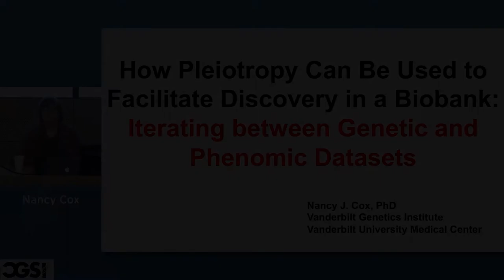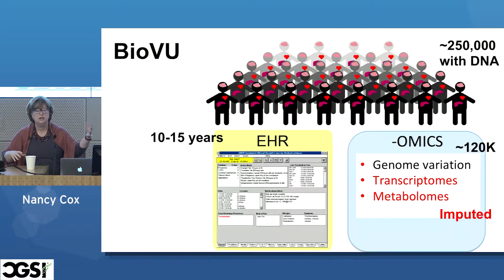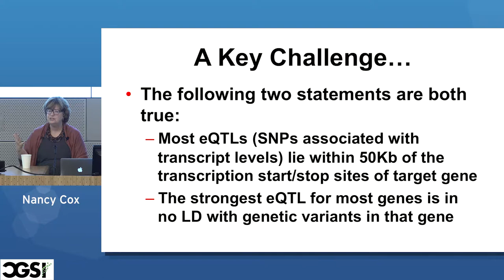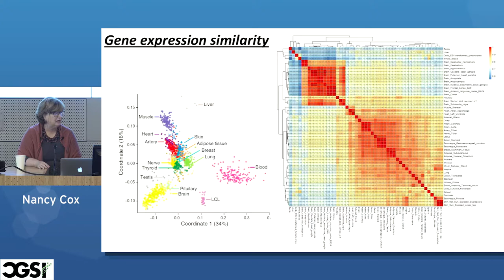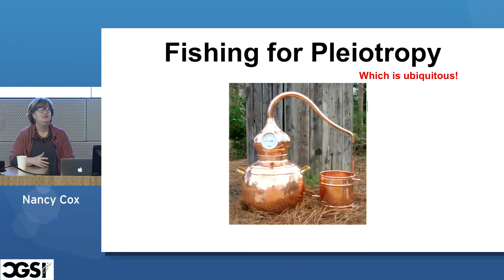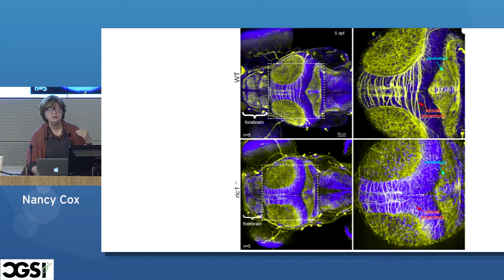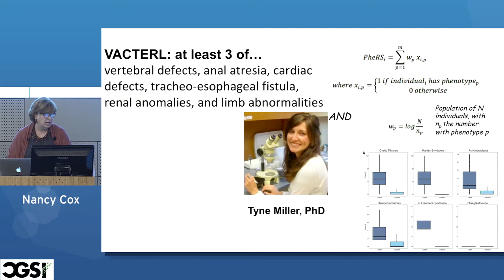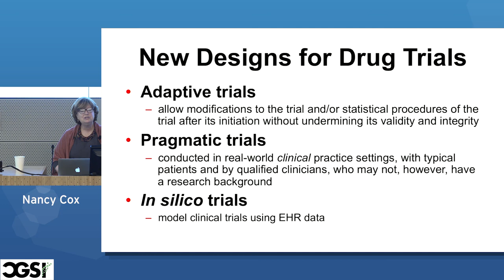Nancy Cox | How Pleiotropy can be used to Facilitate Discovery in a Biobank: Iterating Between ...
CGSI 2019
Speaker: Nancy Cox
Talk: "How Pleiotropy can be used to Facilitate Discovery in a Biobank: Iterating Between Genetic and Phenomic Datasets"
Location: Mong Auditorium, 7/30/19